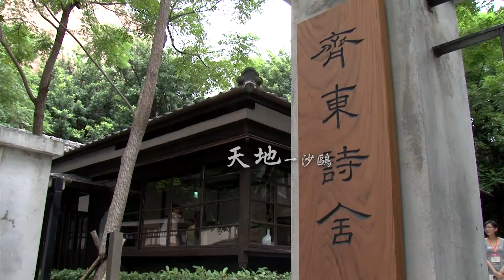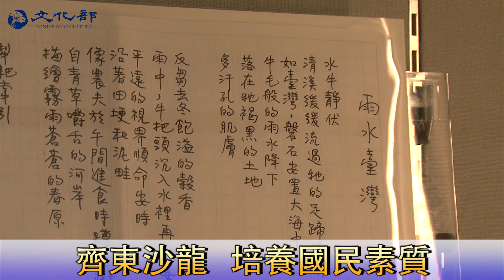詩的復興堡壘 齊東詩舍開館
如果沒有人寫詩，鳥來寫；鳥不寫，風來寫；風不寫，蝸牛來寫，昆蟲來寫。詩是最飽滿的文字，文化部打造「詩的復興」堡壘，匯聚重量級詩人，向華文世界綻放詩的光采。

齊東沙龍  培養國民素質

齊東詩舍原本是空軍總司令王叔銘的宿舍，文化部活化歷史建築，邀請詩人舉辦一系列齊東沙龍活動，用詩培養國民素質。

慶詩手跡展  墨色如人

慶祝齊東詩舍開館，國立臺灣文學館特別策劃詩手跡展，鄭愁予寫給周夢蝶的〈卿雲〉、王昶雄膾炙人口的〈阮若打開心內的門窗〉，墨色如人，感受詩的無盡視野。